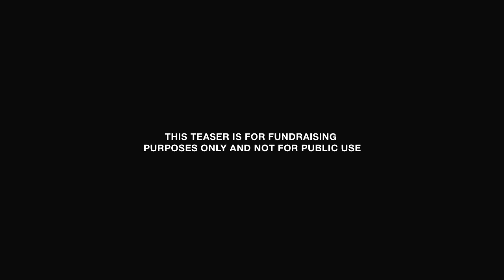WALLBANGERS: Teaser No. 5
Set in Egypt and around the world in the spirit of a road movie Wallbangers is an existentialist sports documentary about courage, determination, love and redemption through the game of Squash.
Status: In production
Note: This teaser has not been graded, mixed or mastered.
Follow @SquashRoyalty on Twitter for news and updates
THIS TEASER IS FOR FUNDRAISING PURPOSES ONLY AND NOT FOR PUBLIC USE.